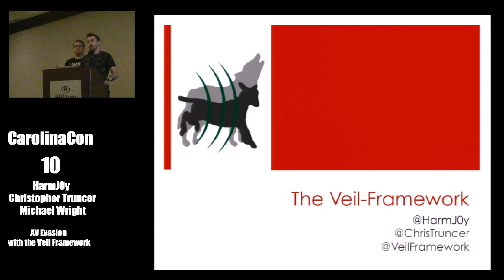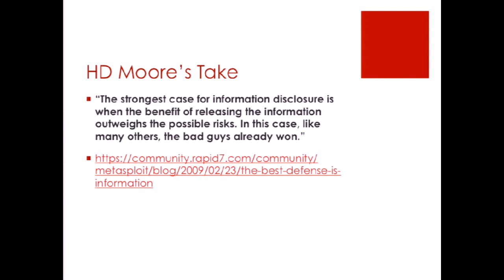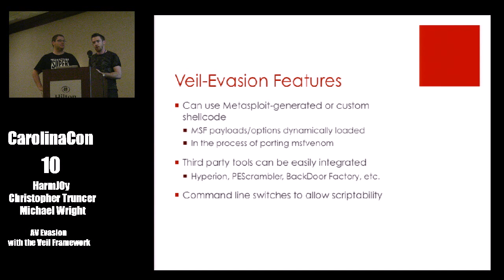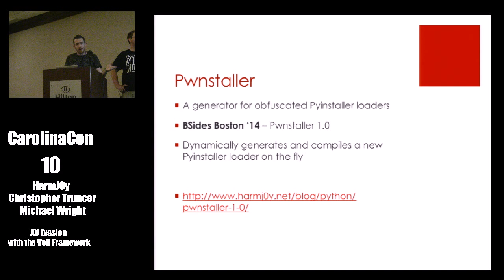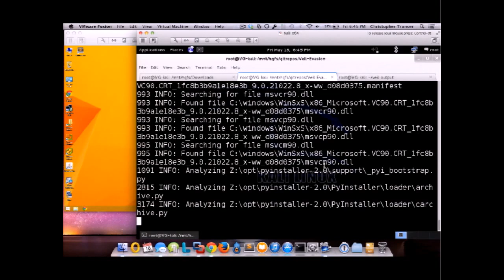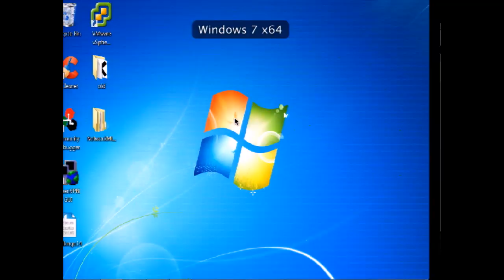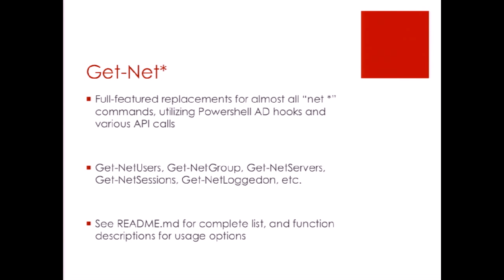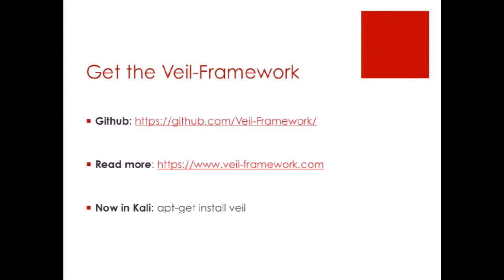AV Evasion with the Veil Framework - HarmJ0y, Christopher Truncer, and Michael Wright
As antivirus (finally) has started to slowly increase in effectiveness, more and more of the payloads used during penetration tests are being caught. While the industry as a whole has demonstrated its capabilities of bypassing AV solutions in nearly all situations, valuable assessment time is often lost. The Veil­-Evasion Framework was developed to solve this problem by offering a modular, open ­source, and UI focused framework for generating AV­-evading payloads in a programming language and technique agnostic way. Veil's structure greatly simplifies payload generation and allows for the integration of public and private AV evasion methods. In this talk we will go over the genesis of the framework, its structure and features, and how to develop your own payload modules. Recently released modules will also be covered, and our implementation of a lesser known shellcode injection method will be covered.

We will also cover public reaction and disclosure ethics, and we plan on discussing Veil­-Catapult, our payload delivery tool. Veil­-Catapult extends the capabilities of the existing Veil framework by utilizing various methods to deliver and trigger payloads across targeted machines. We will conclude with a discussion of current and future mitigation strategies to combat Veil's effectiveness.